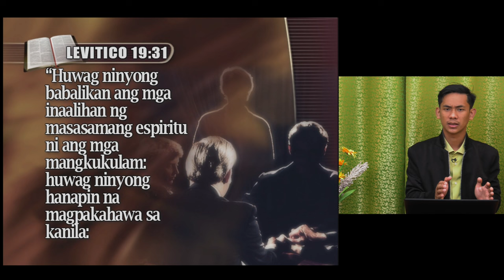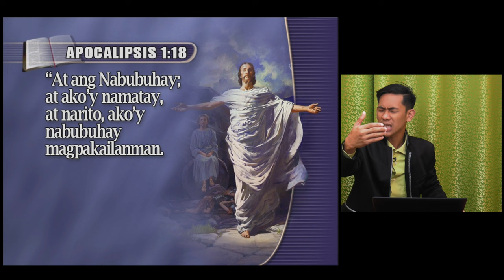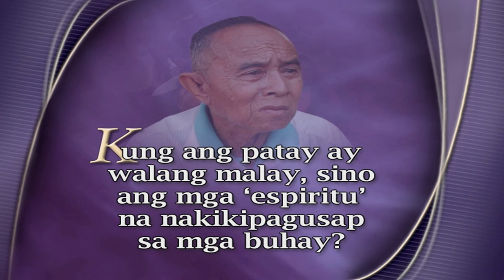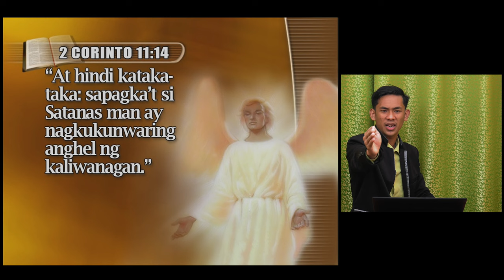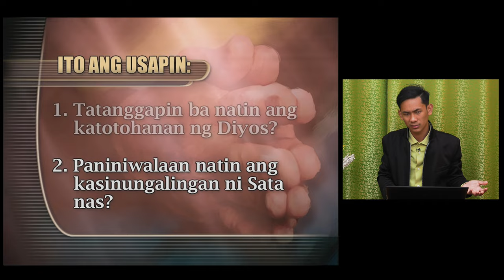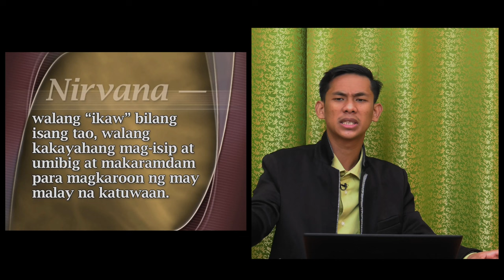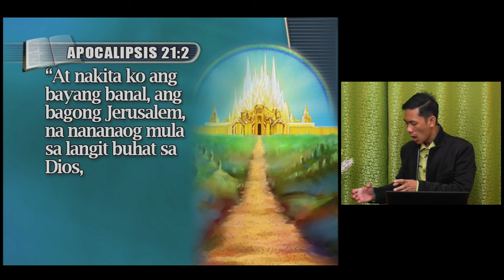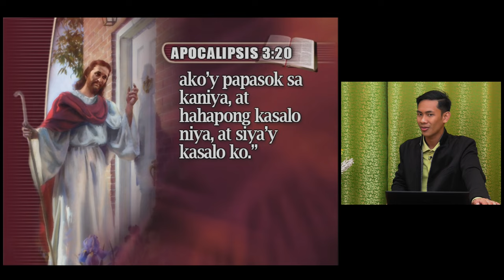[Palawan Tagalog Sermon 13] Mga Tinig Mula sa Libingan - Jopeth Mabacas